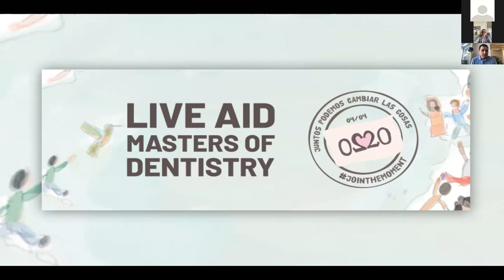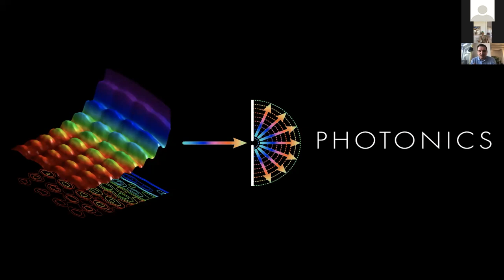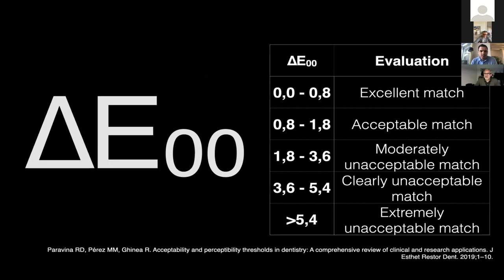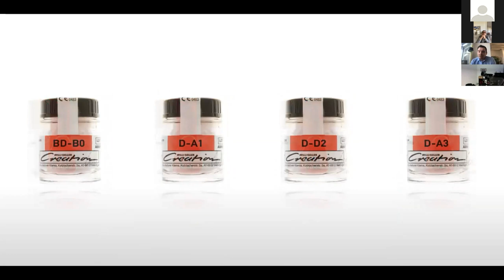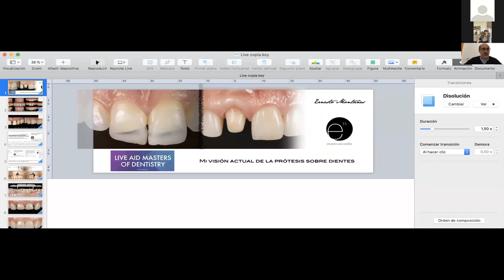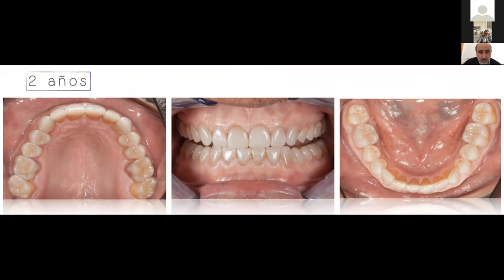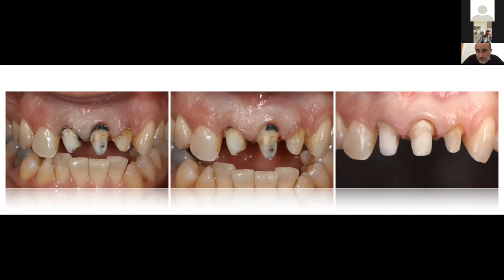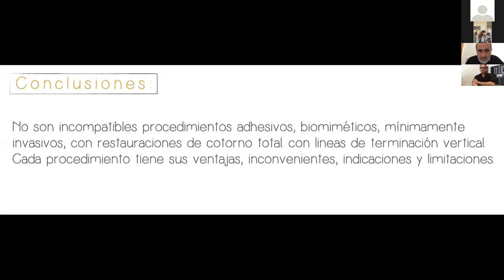LIVE AID MASTERS OF DENTISTRY CAPITULO 6 "Sascha Hein y Ernesto Montañes"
LIVE AID MASTERS OF DENTISTRY son 12 horas de charlas de 26 expertos en Prótesis y Estética Dental, que se realizaron en maratón DIRECTO durante la epidemia mundial del COVID 19. Ha sido una iniciativa de solidaridad, la hemos divido en capítulos de 1 hora para su comodidad.

Capitulo 6
Sascha Hein "Understanding color in Dentistry"
Ernesto Montañes "Mi visión espacial en la Prótesis sobre Dientes"

LIVE AID MASTERS OF DENTISTRY are 12 hours of talks by 26 experts in Prosthetics and Dental Aesthetics, which were held in a DIRECT marathon during the worldwide epidemic of COVID 19. It has been a solidarity initiative, we have divided it into 1-hour chapters for its comfort.